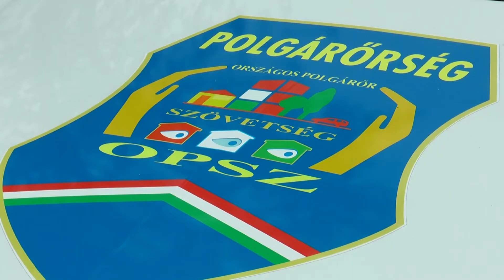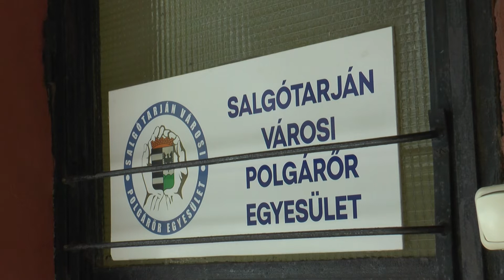2021.05.21. Szolgálati autót és irodát kapott a városi polgárőrség